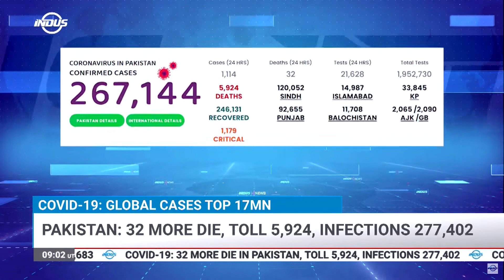Indus News Headlines | 09:00 UTC | 30 July 2020